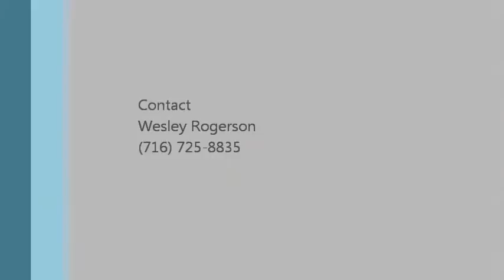Soldier (for sale)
Quick movie to show how Soldier move's